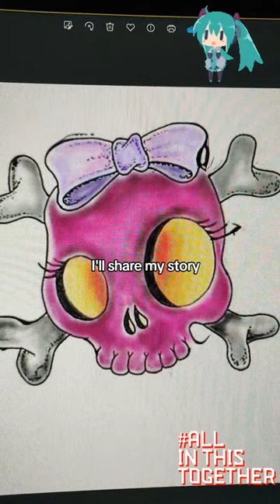Stand Up, Speak Out: Rise Against the Silence